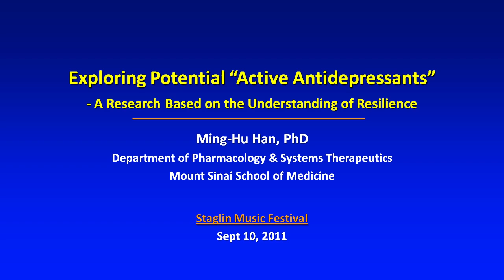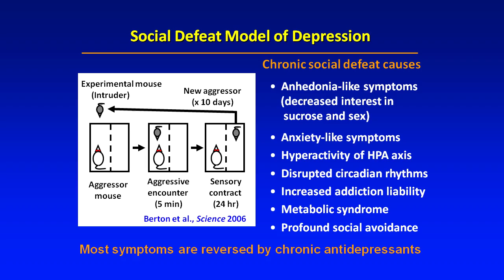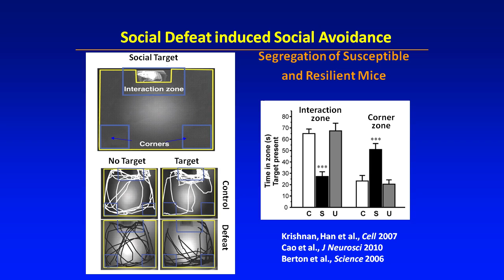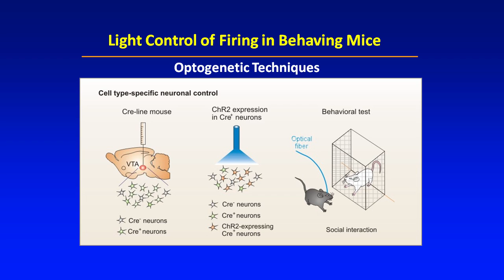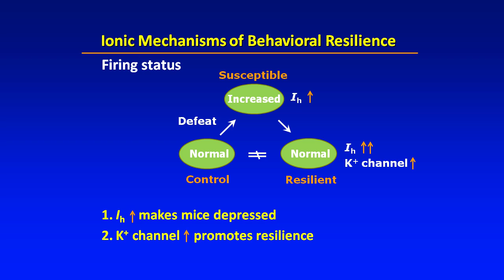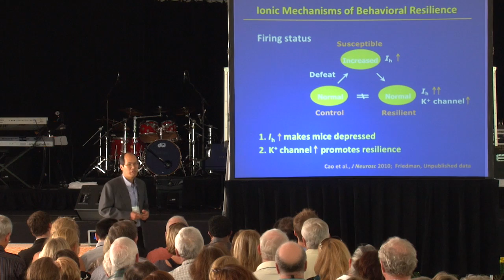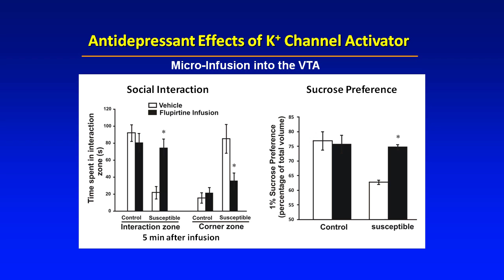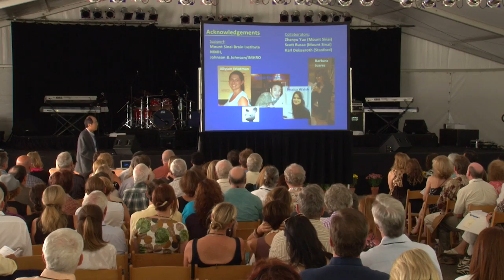Exploring Potential 'Active' Antidepressants - a Talk by Dr. Ming-Hu Han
Dr. Han describes his 'Rising Star' research proposal to develop potential preliminary forms of a new class of 'active' antidepressant medications. These potential therapies, when developed, may be able to treat major depression symptoms within hours of first dose, have effects lasting for weeks, and have far fewer side effects than traditional antidepressant medications. Recorded in 2011 at the One Mind Music Festival for Brain Health.